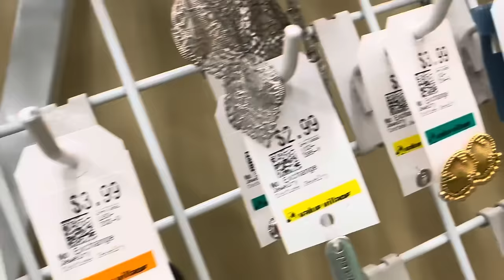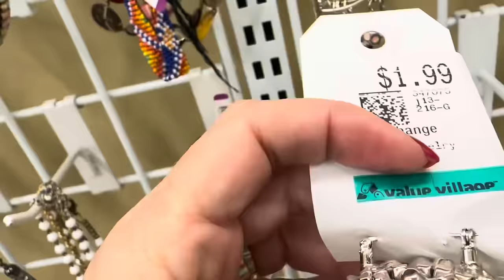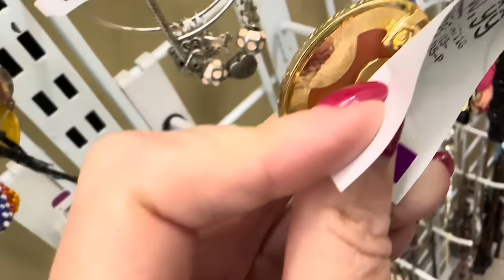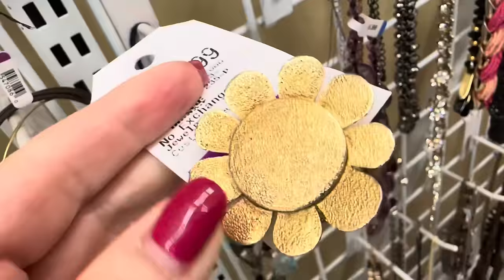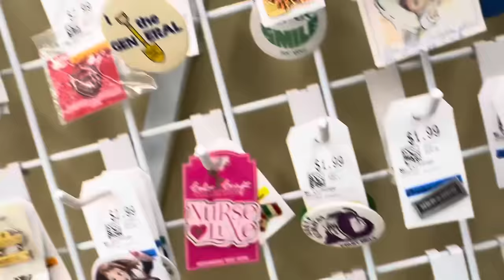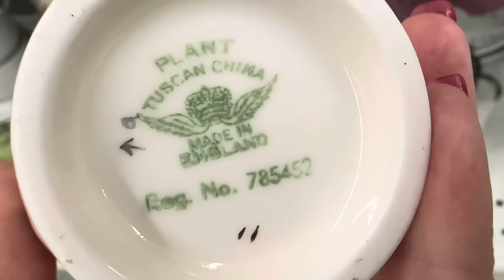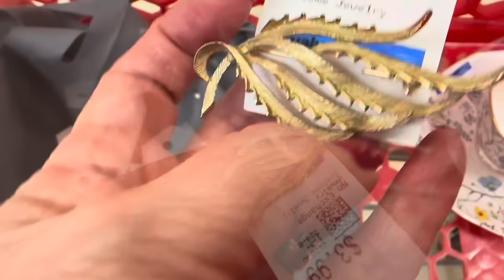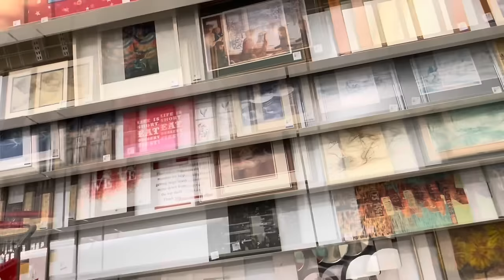ВОТ ЭТО Я УДАЧНО ЗАШЛА! 💎 ШОПИНГ ВЛОГ В СЕКОНД ХЕНДЕ УКРАШЕНИЯ ФАРФОР ВИНТАЖ ПОИСК КЛАДА